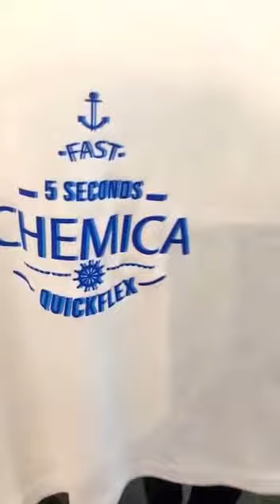CHEMICA | GRAPHISPAG 2017